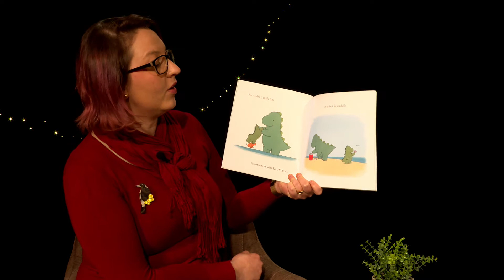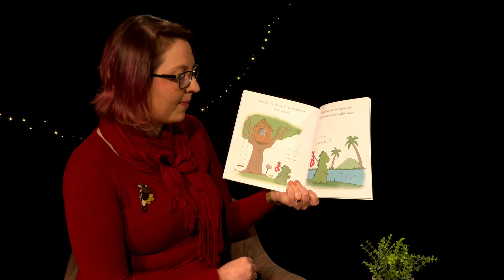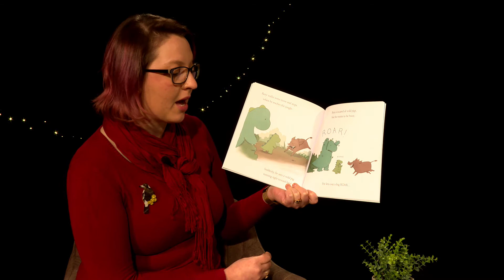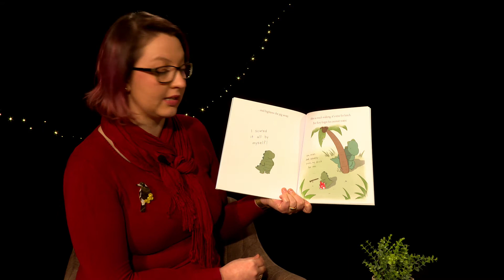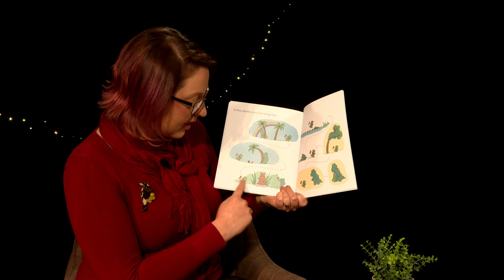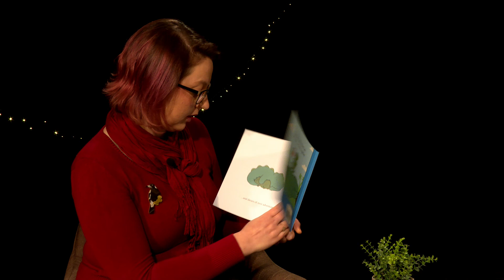Rory the Dinosore Me and my dad